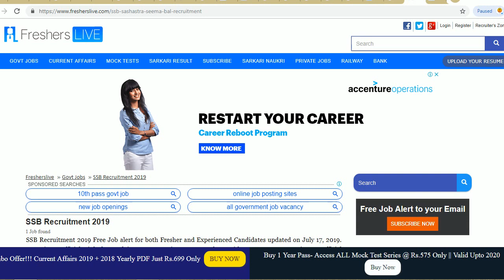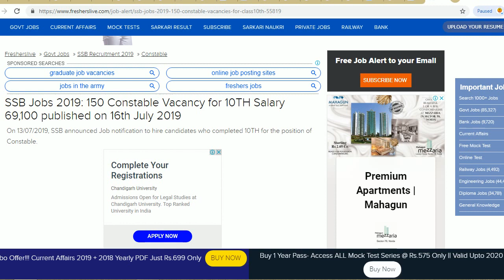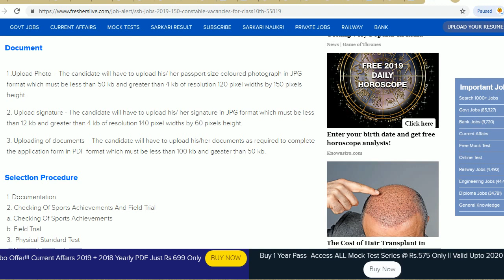SSB 150 GD CONSTABLE RECRUITMENT 2019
Hello friends

SSB Jobs 2019: 150 Constable Vacancy for 10TH Salary 69,100 published on 16th July 2019--

SSB Recruitment 2019-20: Apply Online for 150 Constable Vacancies in SSB Recruitment 2019-20 Across India. New recruitment Jobs 2019-20 notification ssb.nic.in published for the post Constable in SSB Recruitment 2019-20 read complete details before applying. 63 Vacancies in SSB Notification for the post Sub Inspector.